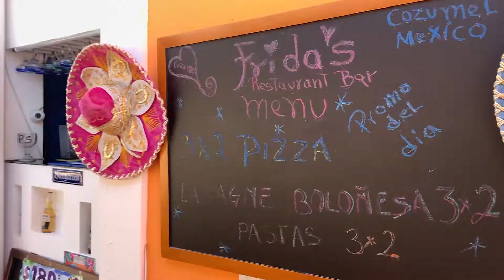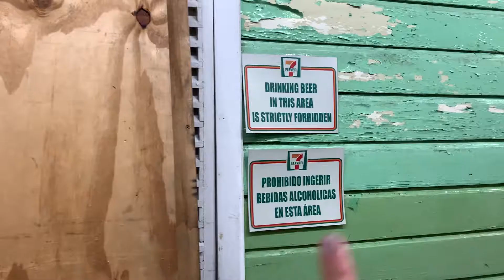Vlog no BARCO PRIVADO em COZUMEL 2021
Hora de conhecer uma das ilhas mais famosas do mundo. Cozumel é conhecida por conter a segunda maior barreira de corais do planeta e nós não poderíamos deixar de conhecer. Vem descobrir como é o melhor jeito de aproveitar toda beleza que Cozumel tem para oferecer em um dia. Alugamos um barco privado com a Deluxe Private Boats e super indicamos, o atendimento foi perfeito!

Vlog 008 | Cozumel, Mexico​ | Filmado em 27 de dezembro de 2020

Chapters of the video:
00:00 Intro do vlog de Cozumel
00:40 Vinheta Carol e Alex
01:10 Acordando em Playa del Carmen
01:38 Ferry Boat para Cozumel
02:23 Restaurante em Cozumel
03:00 Nosso Barco Privado e nossa crew
03:10 Nosso dia em Cozumel
05:00 Bloopers - erros de gravação

🙏🏻 Agradecimentos:
➜ Gracias a Deluxe Private Boats e toda sua equipe por tornar nosso passeio em Cozumel inesquecível.
➜ Obrigada Lu e Gus por serem tão parceiros durante a viagem toda!

📸 Nossos Equipamentos:
➜ DJI Osmo 4
➜ Drone DJI Mavic Air 2
➜ GoPro Hero 5 Black
➜ Microfone Boya

🎶 Músicas em nosso vídeo:
➜ Inner Circle - Tape Machines
➜ Evergreen Fields - Tape Machines
➜ Schwaggel - Justnormal

Se ainda não nos conhecemos, muito prazer, nós somos a Carol e Alex! Nascemos em Curitiba, mas sempre sonhamos em viajar o mundo e compartilhar tudo o que vimos e aprendemos por aí. Acompanhe nossa jornada em tempo real em nosso canal do YouTube, nosso blog e Instagram.